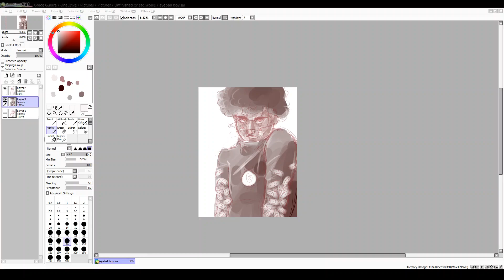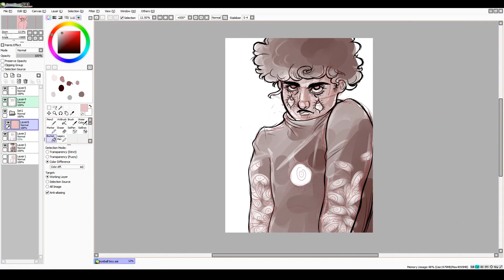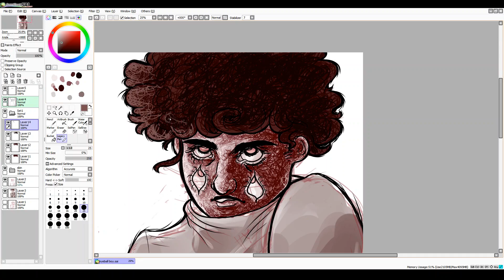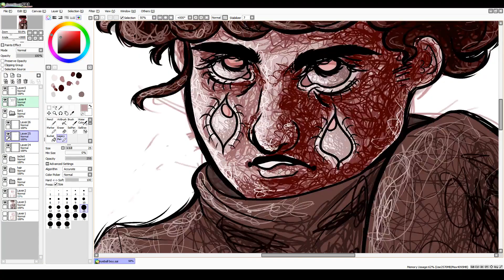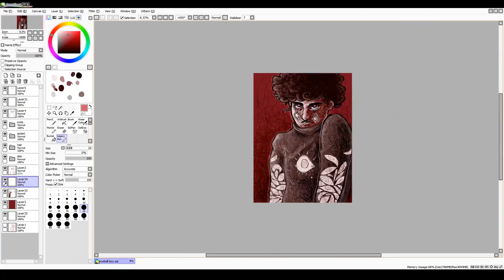Pitiful Creature of Darkness || Original Art Speedpaint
i really liked this jacket i saw so i drew it :)